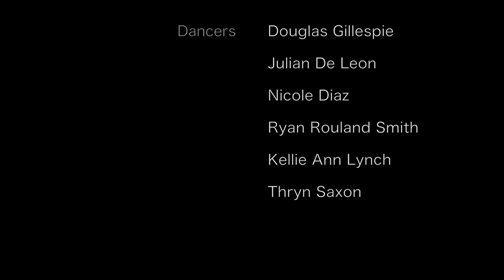Kate Weare Company Show and Tell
Kate Weare unravels her deep investigation of human motivation through dance.